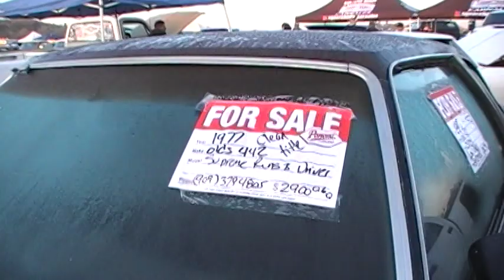Pomona Swap Meet / Car Show - Please Like and Subscribe